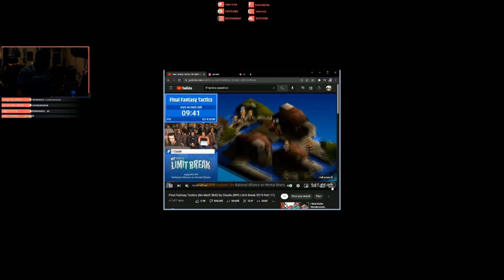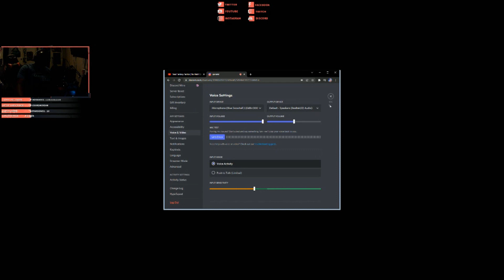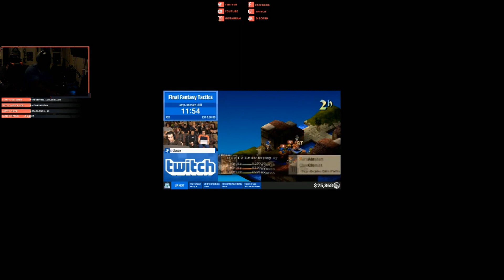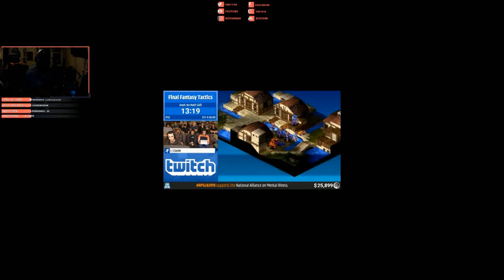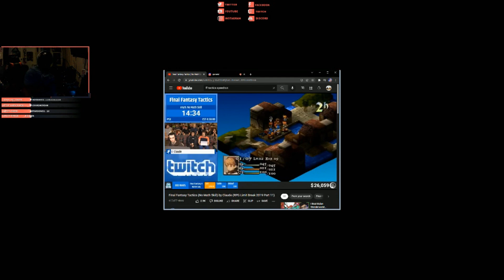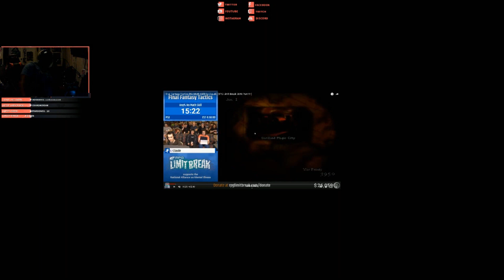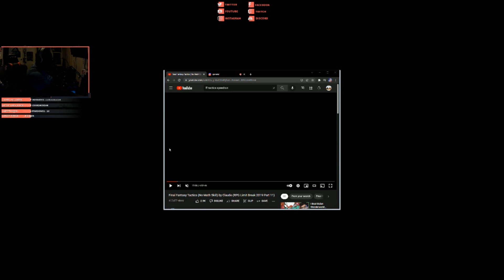WFP 2021 ending